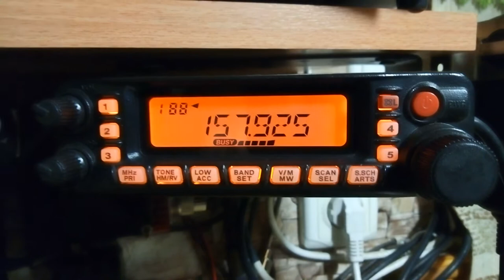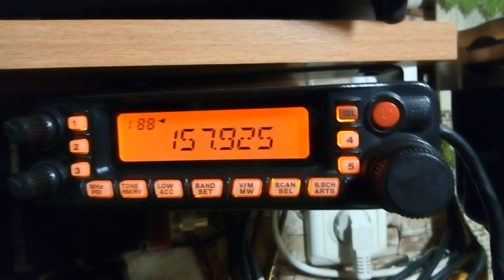Странная частота ...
Подскажите парни что это может быть? Может старый стандарт радио телефонов?